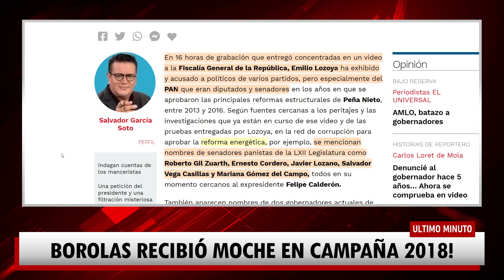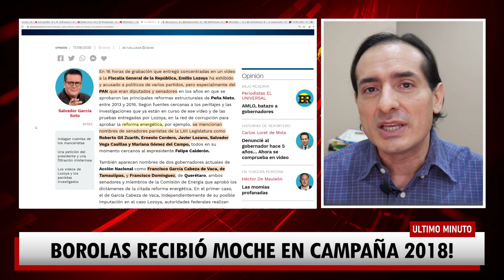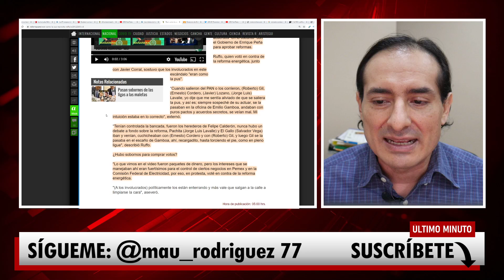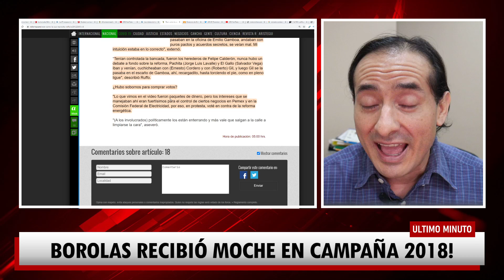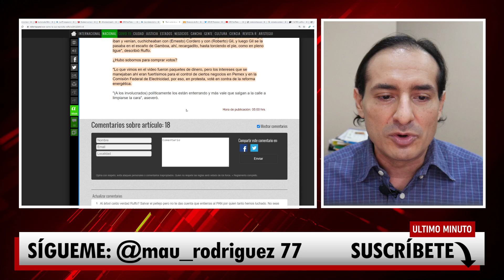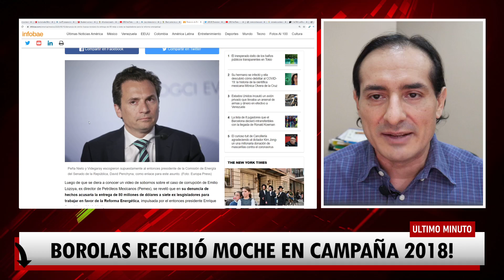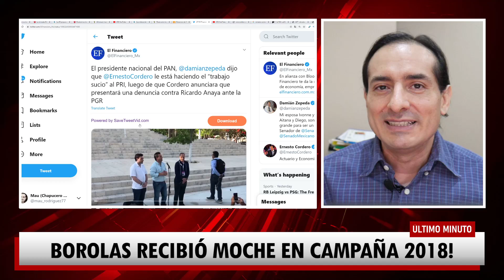JUSTO AHORA! PACTABAN PAGOS FRENTE A LOS DEMÁS, EXCOMPAÑERO SUELTA LA SOPA. ESTO SUCEDIÓ